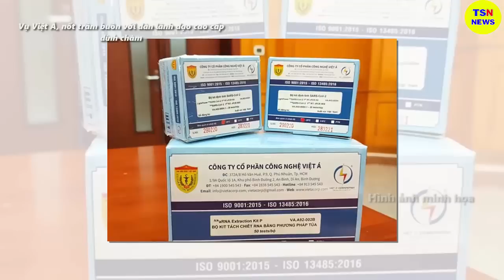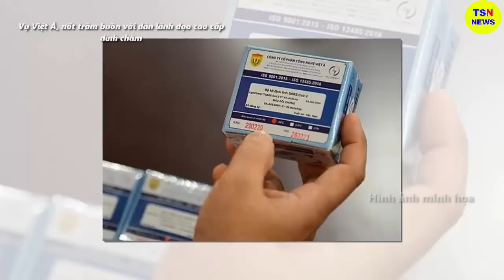Tin tức nhanh và chính xác nhất ngày 29/06/2023/Tin nóng Việt Nam Mới Nhất Hôm Nay/thoisunhanh